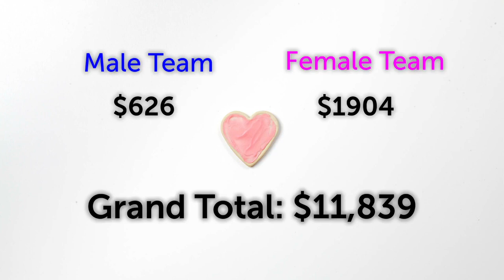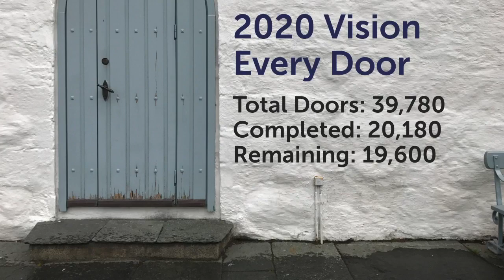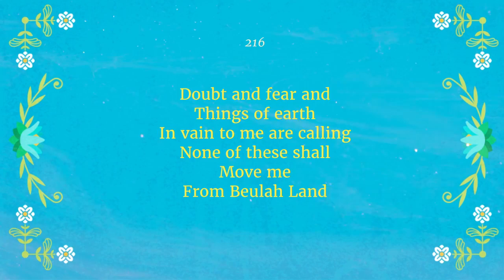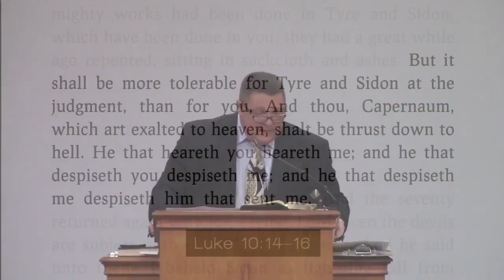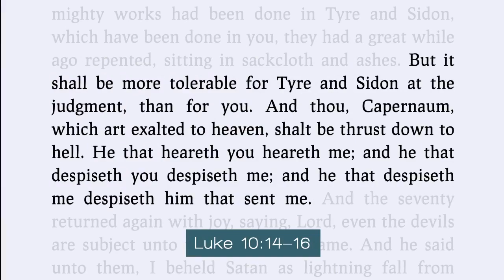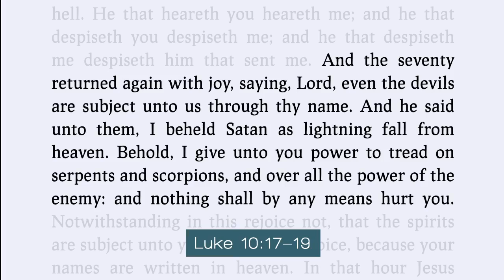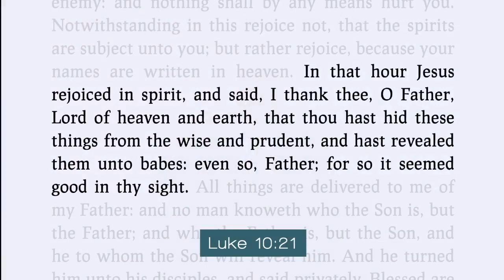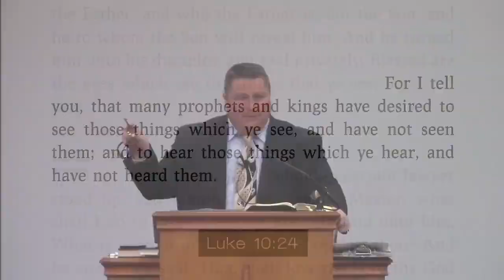Growth of a Soul Winner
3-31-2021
Wednesday Night
Pastor Joel Stiff